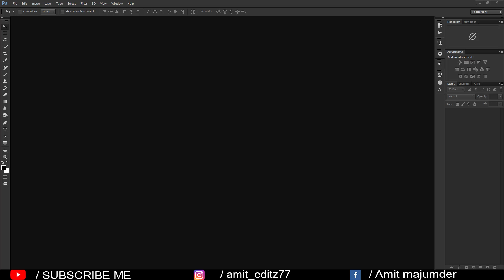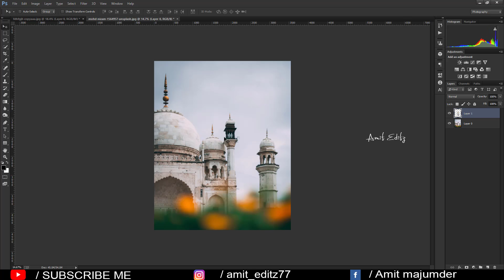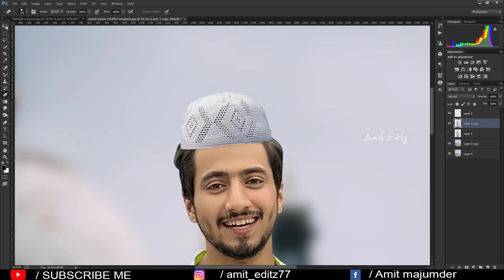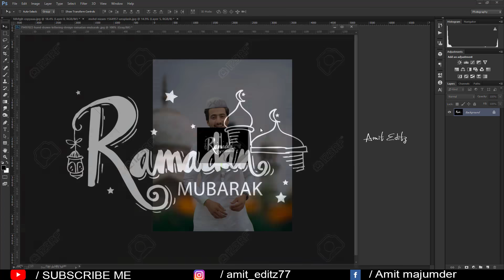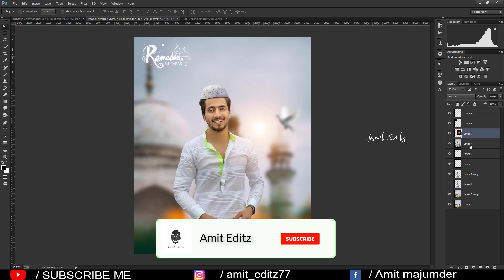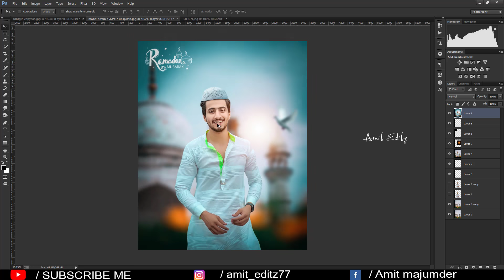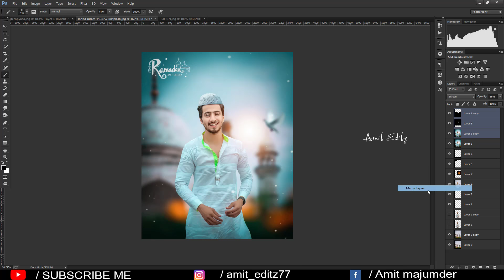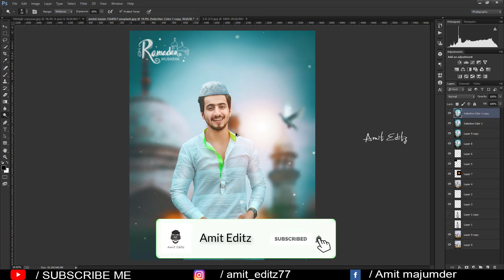Ramadan Mubarak photo editing in photoshop | Ramadan mubarak photo editing tutorial - Amit editz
Hey friends

Today I am back with a new Latest Photoshop tutorial.In this tutorial,i will show you how to edit ramdan mubarak photo 2020.

photoshop editing

Amit editz

adobe photoshop

photoshop tutorial

boys hairstyle

how to

2020 photoshop photo editing

hairstyle boy

ps editing

photoshop

photo editing

skin retouching

nikon d7100

nikon d5600

photoshop

adobe photoshop

d610 nikon

photoshop retouching

skin retouching

photoshop manipulation

retouch photoshop

camra

photoshop retouch